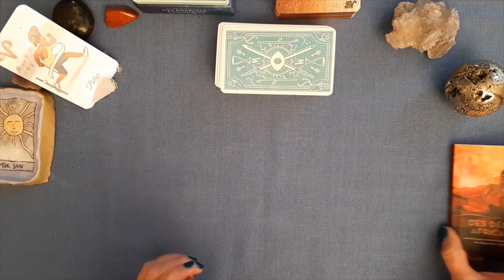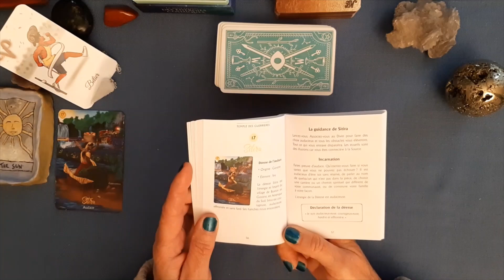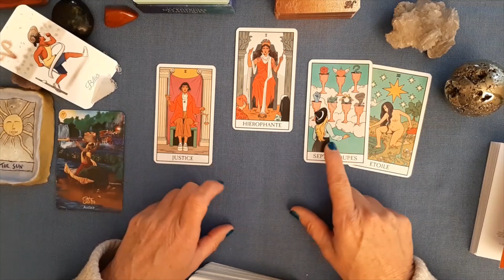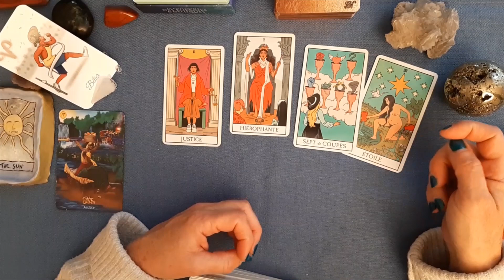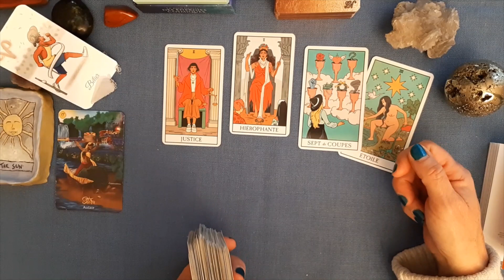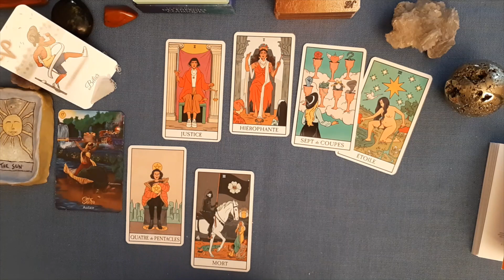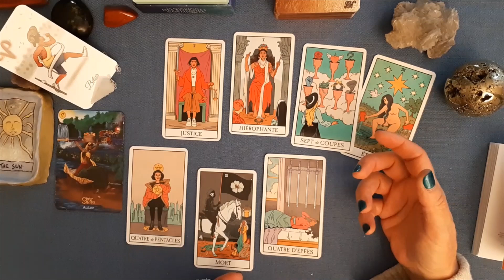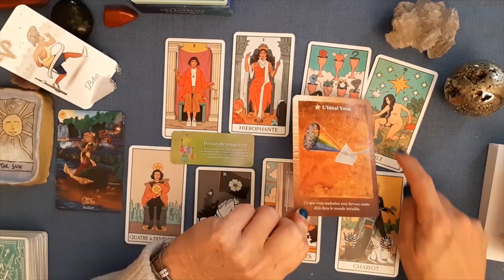BELIER "Vous osez vous lancer dans une nouvelle direction." WE du 13 et 14 mai 2023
Jeux utilisés :
Oracle des Portes Magiques de l'Univers de Mielczareck et Barberane
Le petit Oracle des Energies cosmiques de Kevin Piranio
Oracle des Déesses Africaines de Abiola Abrams